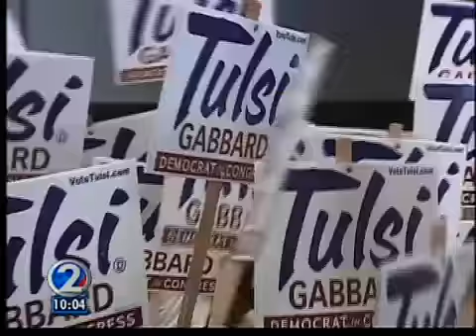Tulsi Gabbard resigning from Honolulu City Council immediate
Gabbard won the democratic nomination for the Congressional District 2 seat in the Primary Election. A special election to find her replacement will be held in conjunction with the General Election